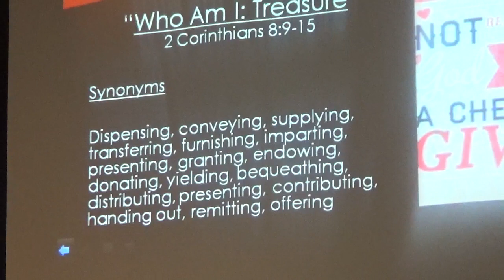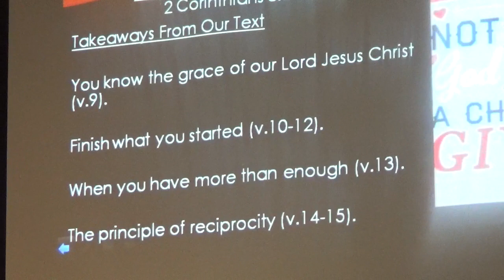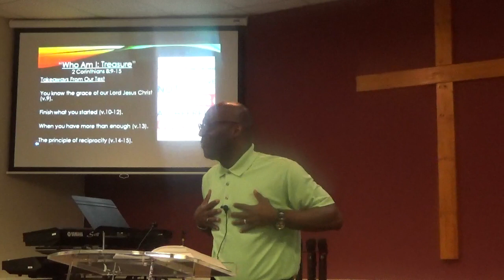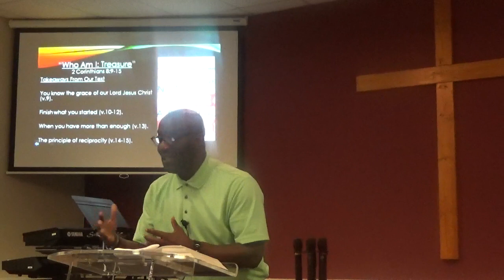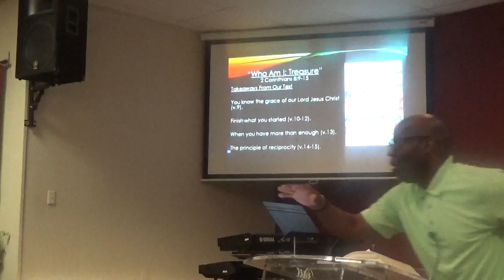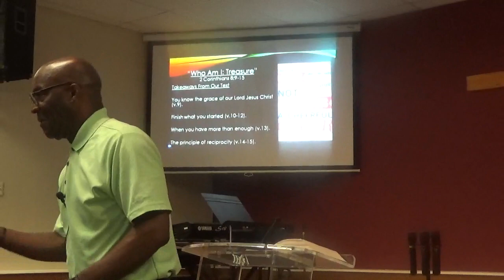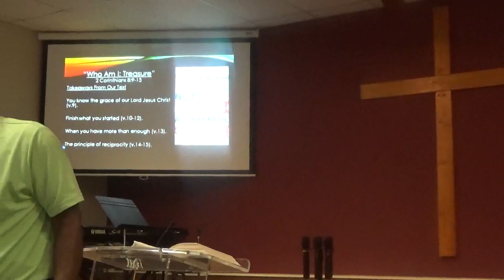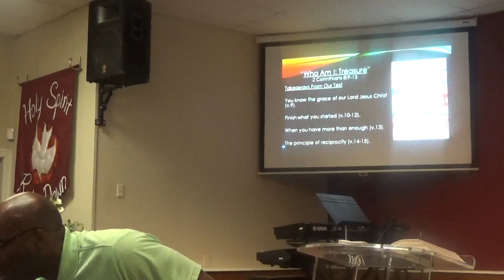New Antioch Bible Fellowship "Who Am I: Treasure" 2 Corinthians 8:9-15 9.19.2021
Takeaways From The Text:
1) You know the grace of our Lord Jesus Christ (v.9).
2) Finish what you started (v.10-12).
3) When you have more than enough (v.13).
4) The principle of reciprocity (v.14-15).

Close:
God gives!